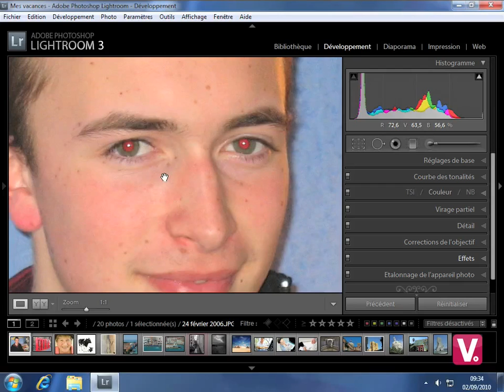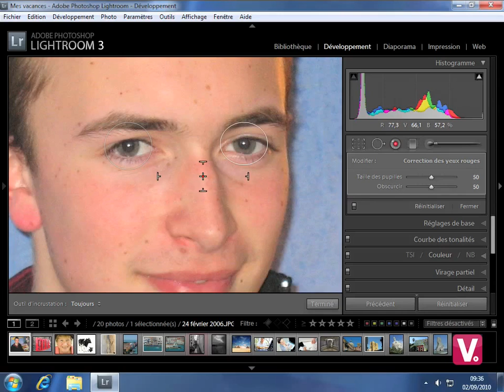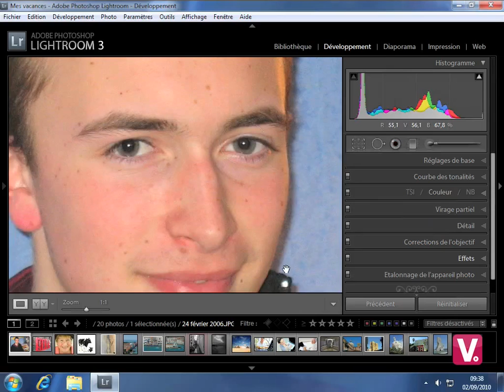28 Corriger les yeux rouges